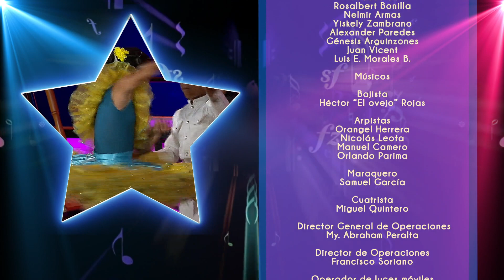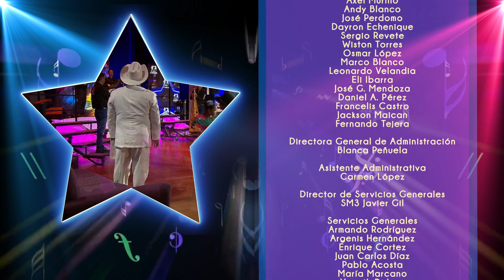TALENTO DE CORAZÓN | Temporada 2019 - 7mo Programa : Edo Lara y Amazonas (10/10)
Programa de Talento de Corazón (TDC) - Temporada2019. Participación de niñas y niños de los estados de Lara y Amazonas

DirecTV 130
TDH 014
TDA .2403
INTER 02
NETUNO 116
SUPERCABLE 116